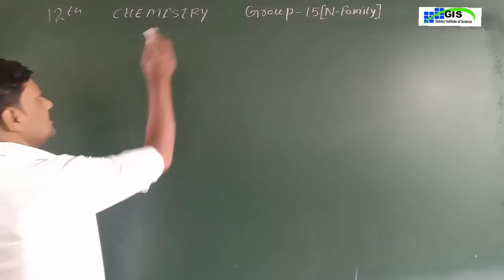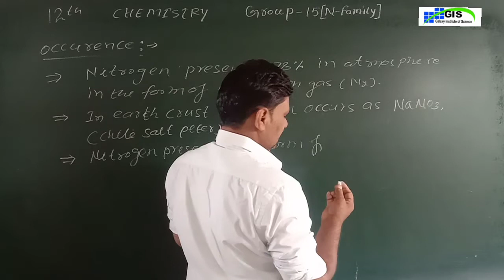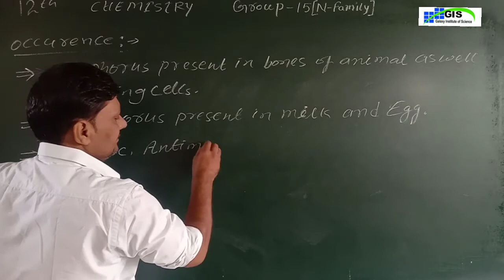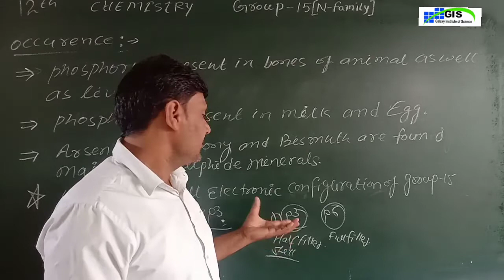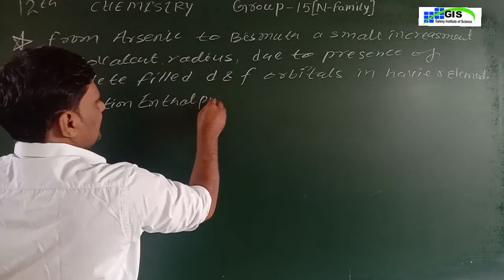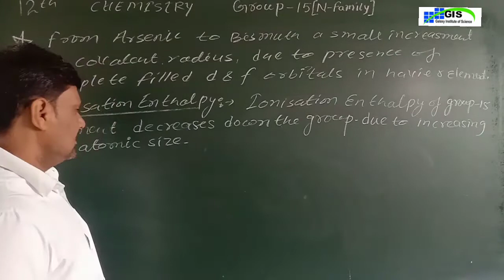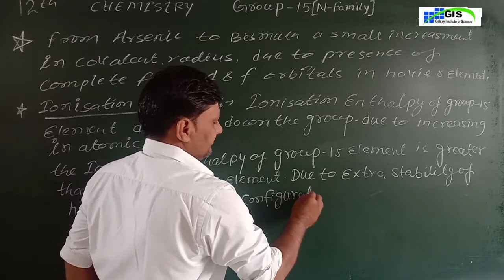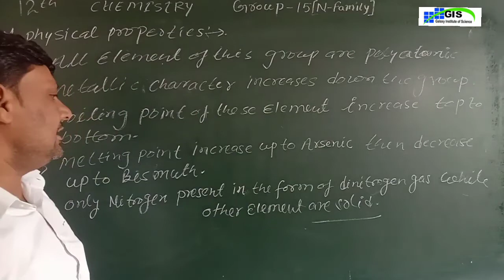CLASS-12th CHEMISTRY Chapter-7 | P- BLOCK ELEMENT | GROUP-15 ELEMENT | RBSE NCERT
CLASS-12th | CHEMISTRY | Chapter-7 | P- BLOCK ELEMENT | GROUP-15 ELEMENT | RBSE